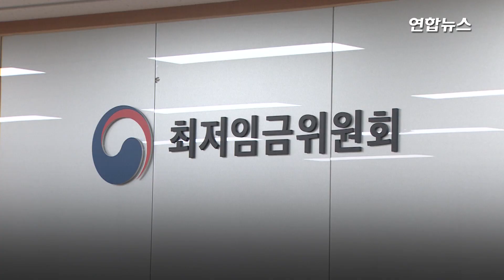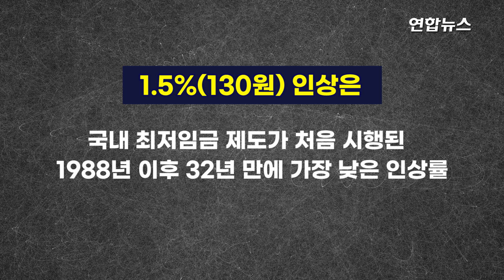IMF보다 센 코로나…최저임금 '역대 최저' 130원 올랐대요 / 연합뉴스 (Yonhapnews)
(서울=연합뉴스) 내년도 최저임금이 올해보다 1.5% 오른 8천720원으로 결정됐습니다.

    최저임금을 심의·의결하는 사회적 대화 기구인 최저임금위원회는 14일 새벽 정부세종청사에서 9차 전원회의를 열어 내년도 최저임금을 시급 기준 130원(1.5%) 인상한 8천720원으로 의결했는데요.

    인상률 1.5%는 최저 임금제도를 처음 시행한 1988년 이후 32년 만에 가장 낮은 수준입니다. 올해까지 최저임금 인상률이 가장 낮은 해는 국제통화기금(IMF) 외환위기 때인 1998년(2.7%)이었습니다.